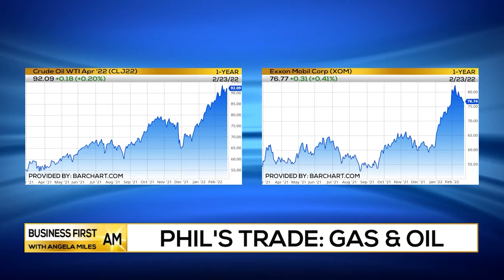How High Will Conflict Push Oil Prices?